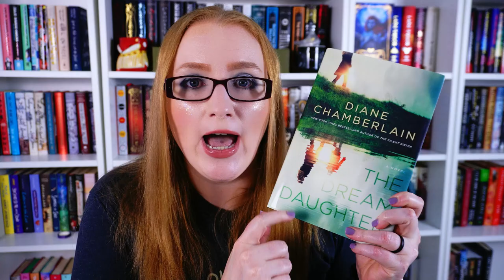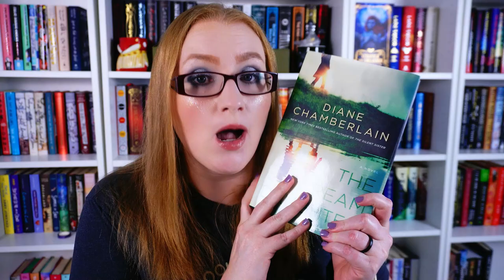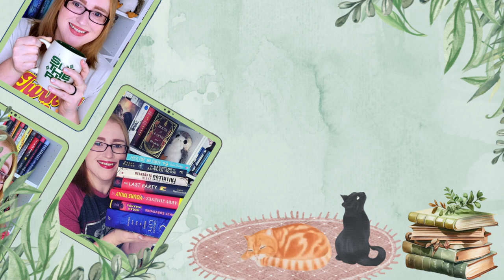August 2024 TBR - TBR Game + Pick-Pong-a-Thon!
Elevate Your Everyday with Ana Luisa!

It is time to play the next round of the My Bad! TBR Game!

I am kind of using August as a catch-up month for all of the new physical books I need to read plus all of the projects that I am doing. I am hoping to be able to seamlessly fit it in with pickpongathon!

0:00 - Intro/How the Video Will Go
2:37 - July TBR recap
6:03 - Beginning of TBR Game Play
18:00 - Additional Books on my Radar for August
19:33 - Conclusion

🌻Books Mentioned🌻:
Bad Lands
The Nature of Fragile Things
The Family Remains
Empire of the Damned
Middle of the Night
The Orphan's Tale
Becoming Family
Maybe in Another Life
The Honey Witch
All the Colors of the Dark
Life's Too Short
The Dream Daughter
The God of the Woods
Bad Tourists
The Lost Story
House of Glass

🎶Music🎶:
End Credits: Music from Uppbeat (free for Creators!)